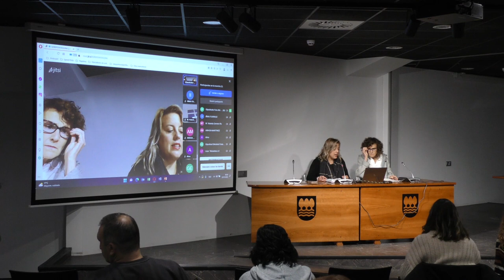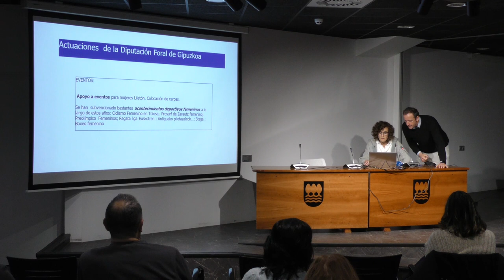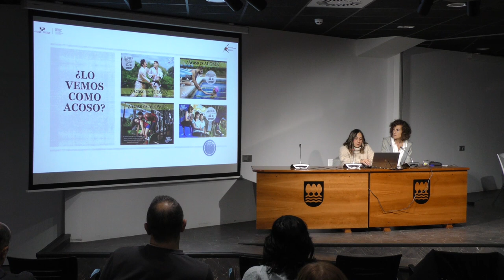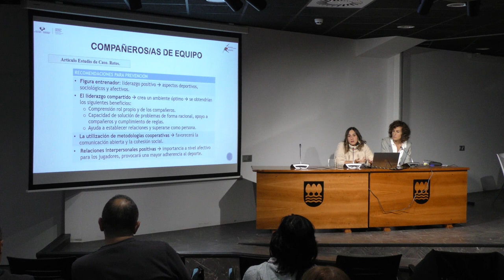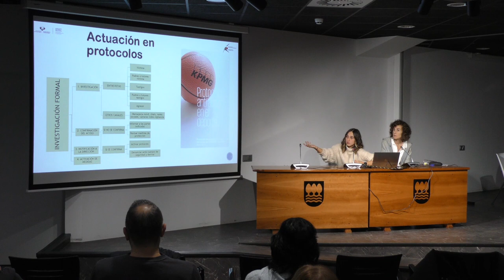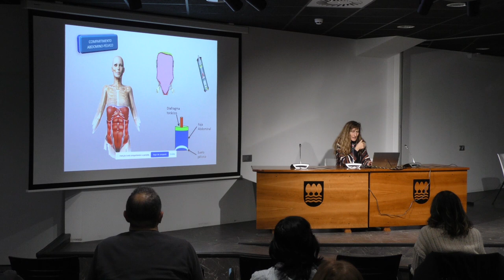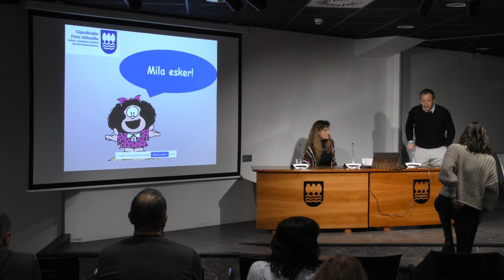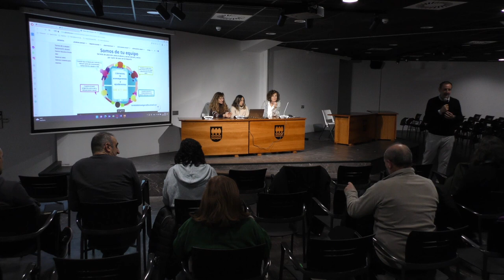EMAKUME ETA KIROL JARDUNALDIA